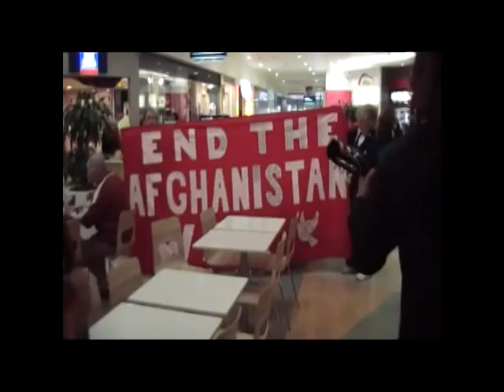"Don't kill people" Flash Mob at Rockhampton food court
Peace activists take it to the food court at a Rockhampton shopping mall during Talisman Sabre 2011. Sing the song "don't kill people" - Song by Andy Paine.
"if someone does something you don't like
Don't Kill People
If someone's different from you
Don't kill people
If someone's got something you want
don't kill people
Its not hard to understand
Can someone tell the government
lets get out of Afghanistan